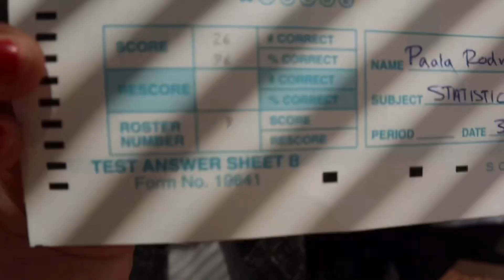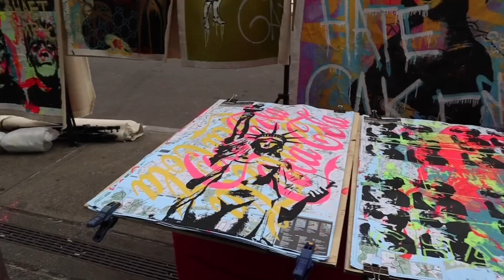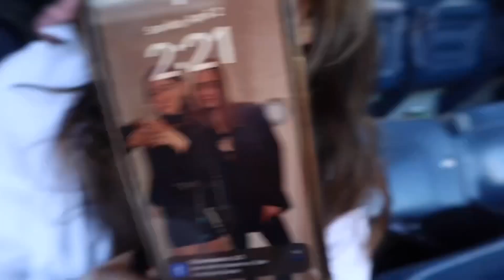happi happi moments and yankee games